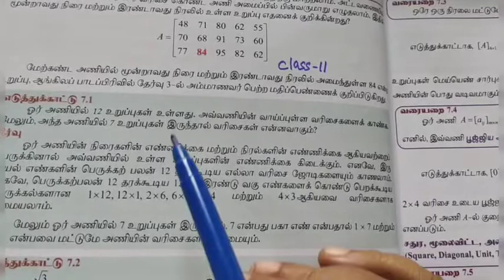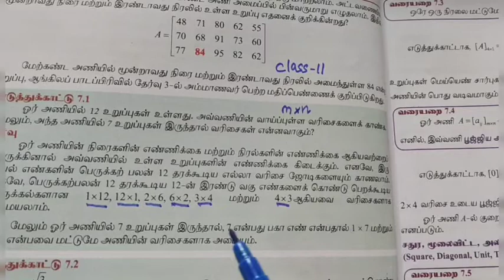11-Matrices and Determinants examples 7.1 and 7.2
11-Matrices and Determinants examples 7.1 and 7.2 @Gomathi maths and english